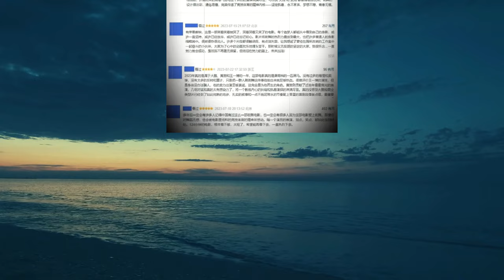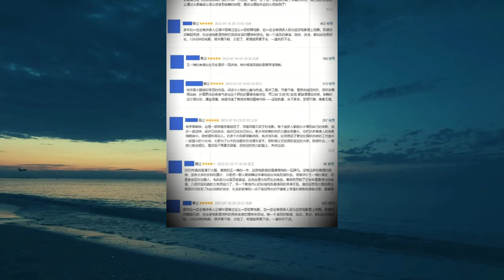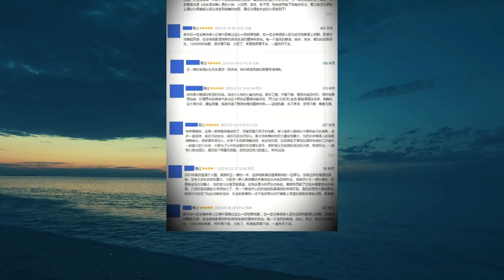通过《热烈》124分钟，一窥#王一博12年的奋斗之路！《热烈》只是进行了点映和预售，总票房已经突破了6000万。wangyibo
通过《热烈》的124分钟窥探王一博的12年！
票房碾压王宝强，狂甩乌尔善沈腾，41岁大鹏这次押对宝了